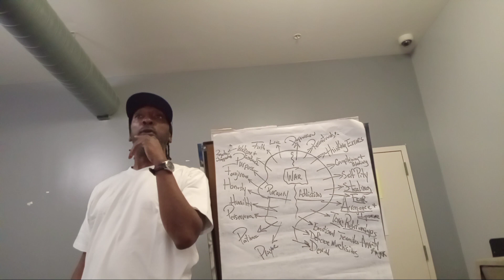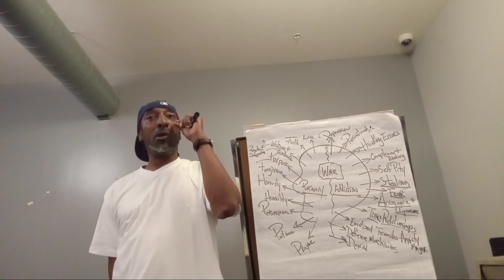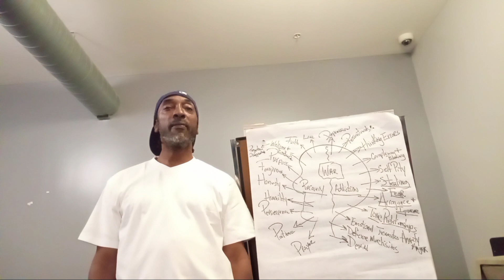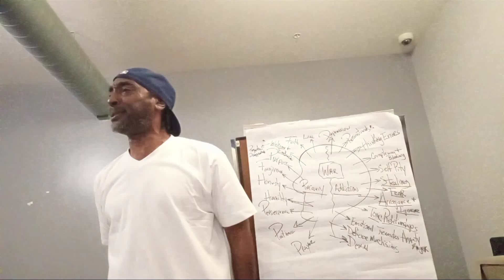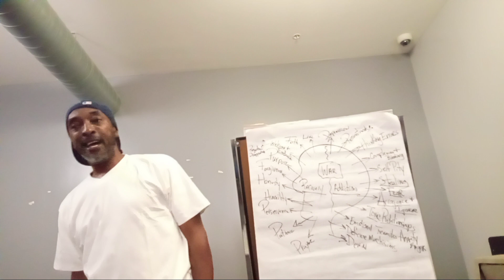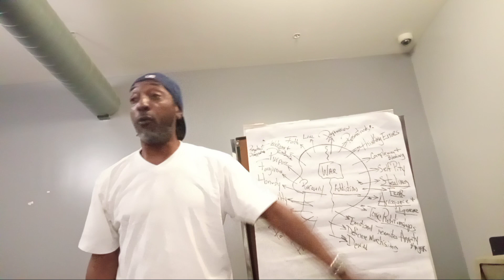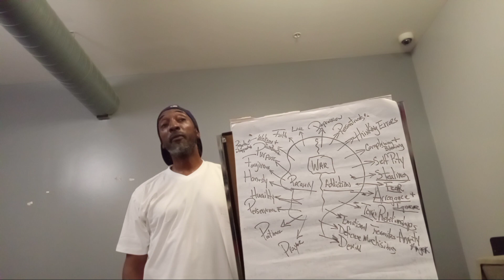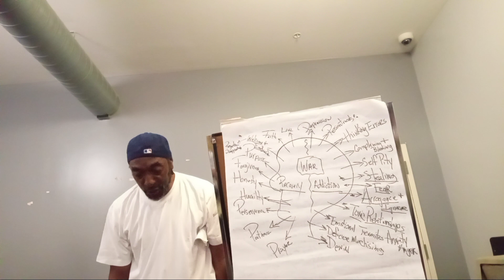"Catch Them, To Clean Them" @ Ready Willing & Able June 2, 2023